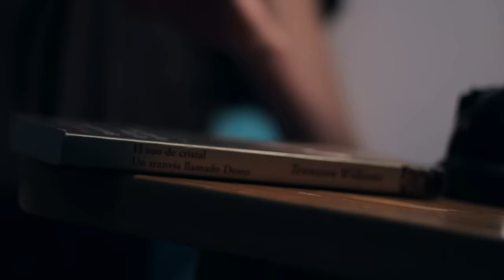"NO" (2018) - Cortometraje contra la violencia de género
Guión, Montaje y Dirección de Adrián Vereda

"No" es la historia de Celia (Paula Utrilla) , una joven cuya tóxica y autodestructiva relación con Juan Carlos (Alejandro Vergara) afecta a todo el círculo familiar y cercano de la joven, sin embargo, todos compartimos una incómoda responsabilidad... pero solo Celia puede dar el primer paso.

 podría ser la de tu mejor amiga, tu hermana, tu vecina...
Todos los derechos de copyright reservados.

TRABAJO COMO ACTOR

MUCHAS GRACIAS POR EL CLICK, ERES MÁS QUE BIENVENID@